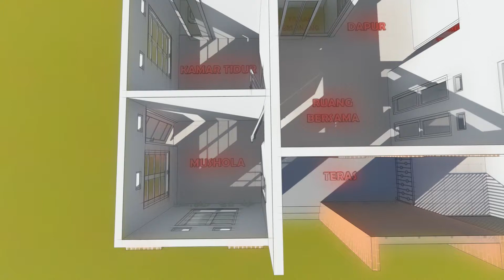IDE DESAIN RUMAH TINGGAL UKURAN 12m x 8m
Ide desain yang diberikan kali ini adalah ide desain rumah tinggal satu lantai dengan ukuran 12m x 8m.